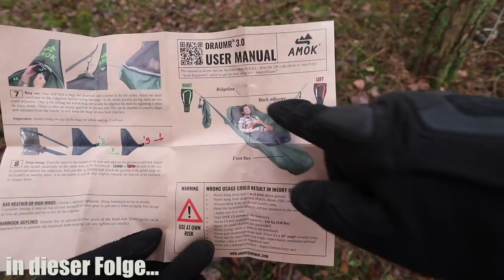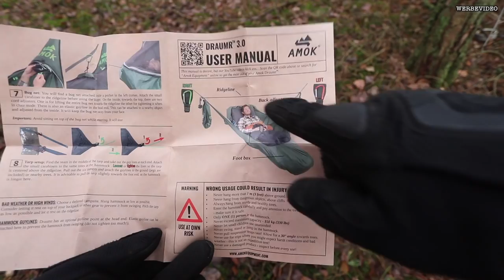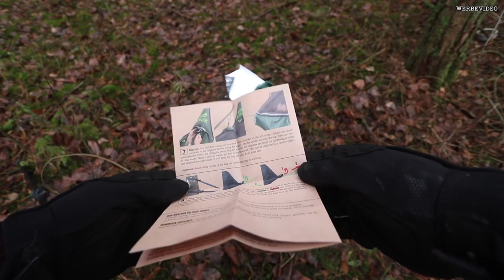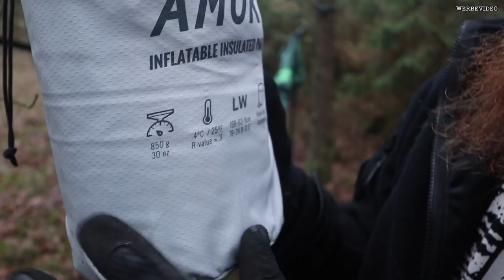Draumr 3.0 Hängematte Tarp von Amok Equipment - Outdoor Ausrüstung Review | Fritz Meinecke - Gear